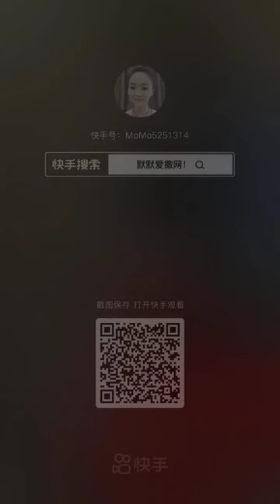Real Cast Net Fishing in low water season, catching a lot of fish 5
Keywords.